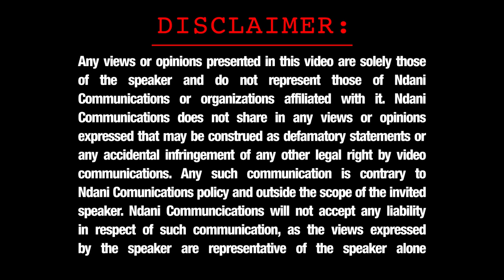Just Say It - Lolo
In this edition of Just Say It, On Air Personality Lolo tells you how to famz your way to the top and why you should twerk responsibly.